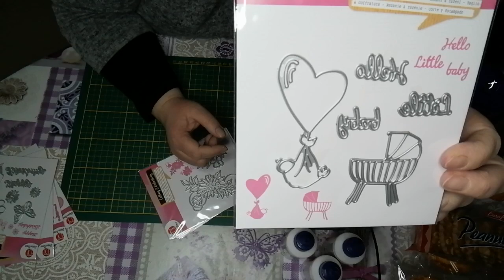HAUL ACTION NOUVEAUTÉ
Coucou à tous. J'espère que vous allez bien ?
On se retrouve pour une vidéo haul action avec une nouveauté.